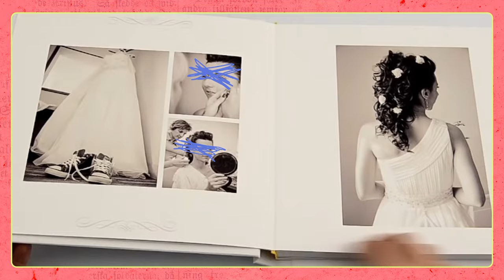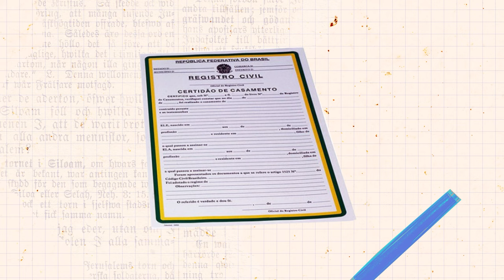Casamento LGBTQIA+: direito ameaçado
Em 2019 a publicitária Marta Dória decidiu se casar com a sua companheira de vida, a Júlia. A oficialização foi possível porque a união estável de pessoas entre o mesmo gênero é reconhecida pelo Supremo Tribunal Federal brasileiro desde 2011.  Direito que foi atacado por uma ala conservadora do Congresso Nacional em 2023, e segue para discussão no Senado em 2024.